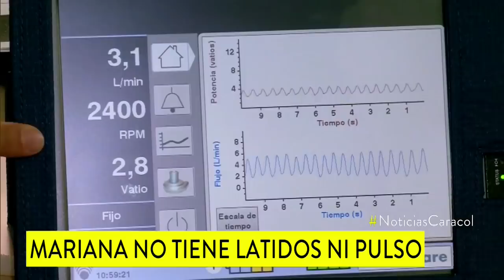La niña que carga el corazón en un bolsito volvió a casa para iniciar su nueva vida|Noticias Caracol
Quienes la rodean deben entrenarse en caso de alguna falla, entre tanto, ella celebra que en pocos días regresa a clases.